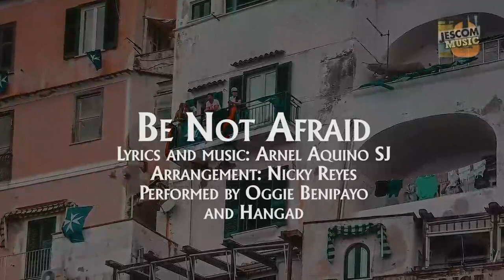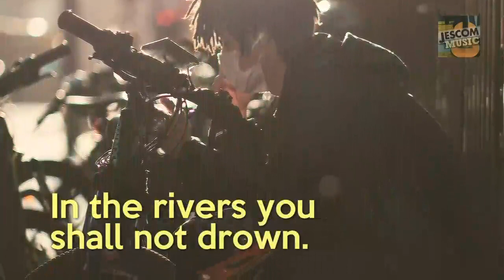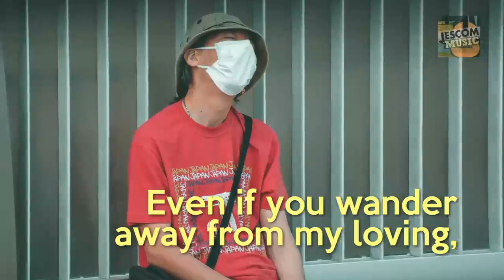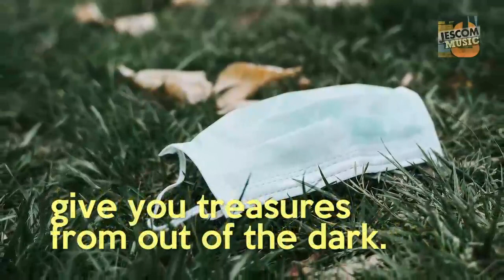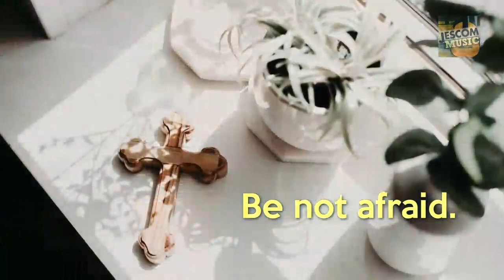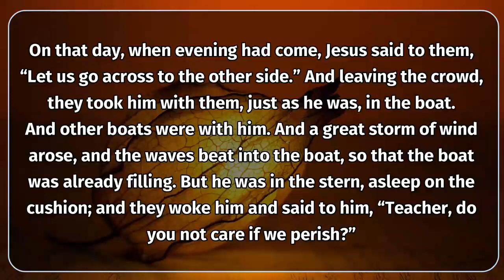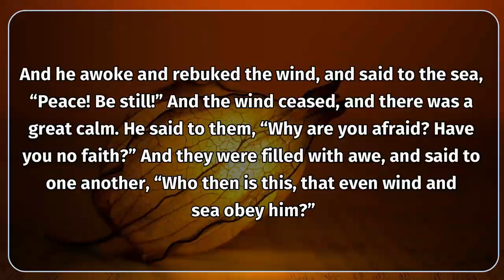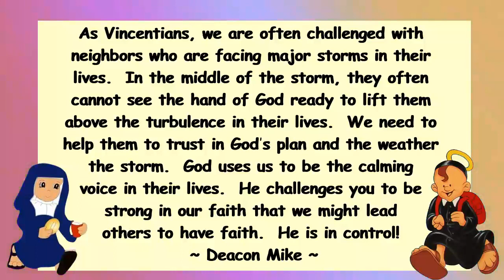June 20, 2021 - 12th Sunday in OT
SUNRISE
A Weekly Reflection of SJDEFI Family

Theme: "LET GO OF YOUR FEARS"

"You are either headed into a storm, in the middle of a storm, and coming out of one. Learn from your storms. God is teaching you something about Himself, about you, and about the storms of life. See the storms of life as an opportunity for God to display who He is."  ~Jeff Stott